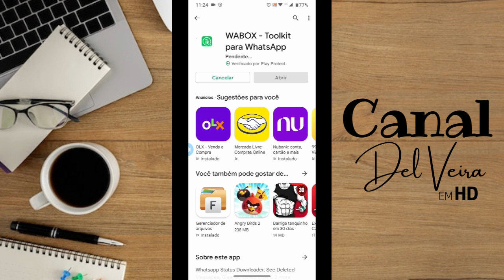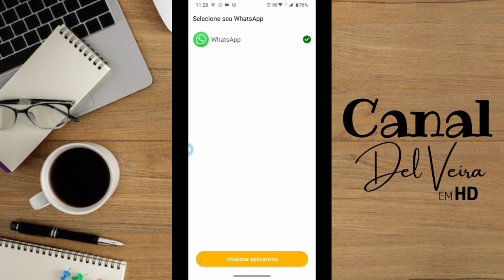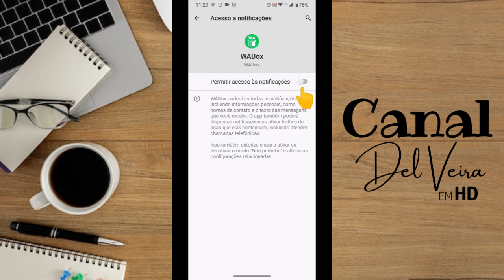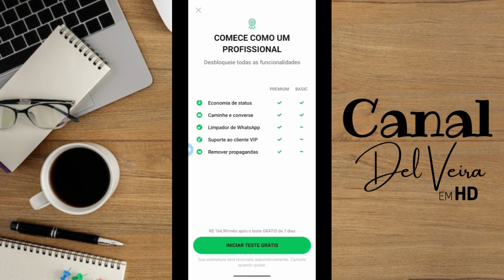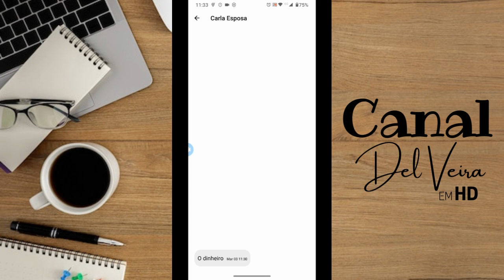😳COMO LER MENSAGENS APAGADAS NO WHATSAPP 2022 | Atualizado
Aprenda como ler mensagens apagadas no WhatsApp 2022 de uma forma fácil e rápida. Neste vídeo te ensino como ler mensagens apagadas no WhatsApp 2022, com uma Dica simples que qualquer pessoa consegue fazer.

sabe quando aquele seu amigo ou familiar manda uma mensagem no WhatsApp e logo em seguida apaga? Agora você vai conseguir ver todas as mensagens que eles apagaram.

Dá um Like neste vídeo!

✔️Não Consigo RECEBER Email do Caixa Tem - Nao sei o email do Caixa Tem (Resolva Isso Agora)

Equipamento Utilizado:
Notebook Gamer Dell 15.6" FHD 13ª Geração Intel Core i5 8GB 512GB SSD NVIDIA RTX 3050 Windows 11
Suporte Notebook
HD externo LaCie 2TB
Mouse Multilaser Sem Fio 2.4Ghz Preto Usb
Mouse Pad
Fone De Ouvido Headset Gamer
Smartphone Motorola Moto G52 128GB 4GB RAM
SanDisk Cartão Ultra 128GB 80MB/s UHS-I Classe 10 microSDXC
CADEIRA GAMER ROCKET PRETA COM AZUL
Mesa Gamer Madesa

Livros Que Recomendo:
Quem pensa enriquece: Edição oficial e original de 1937
A coragem de não agradar
Marketing De Conteúdo
O homem mais rico da Babilônia
Mindset: A nova psicologia do sucesso.